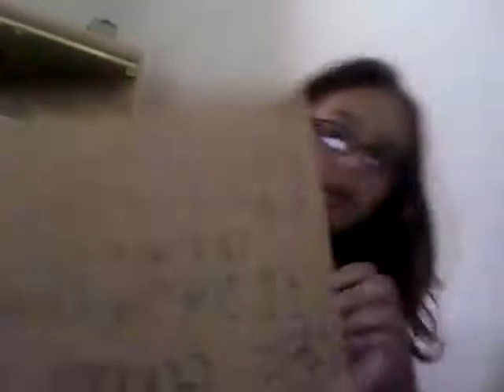Ouija Board-homemade- third spirit encountered but first time recording it. part 1-daytime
this is our third time using the homemade Ouija Board but it works. any questions or comments go ahead and post them! subscriptions would be nice as well like as well too.